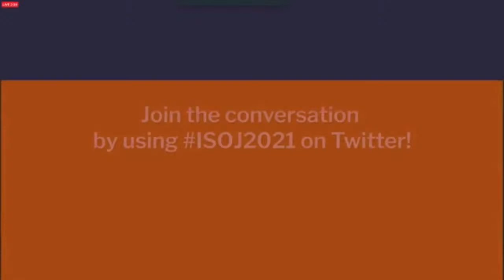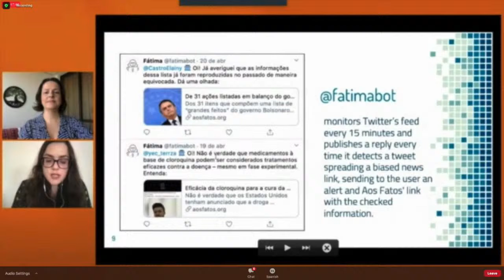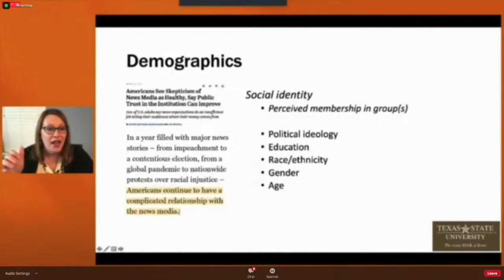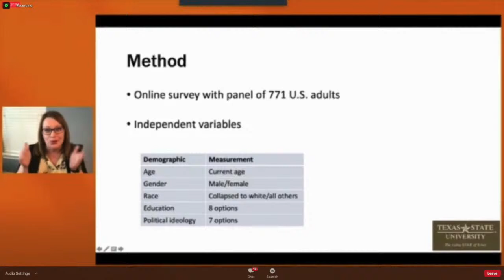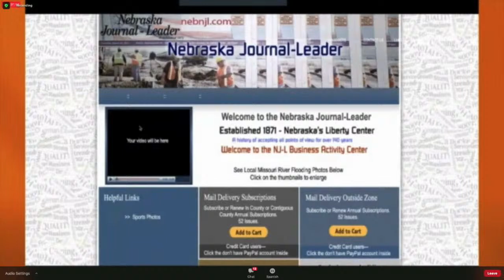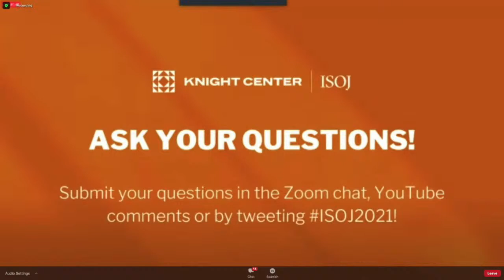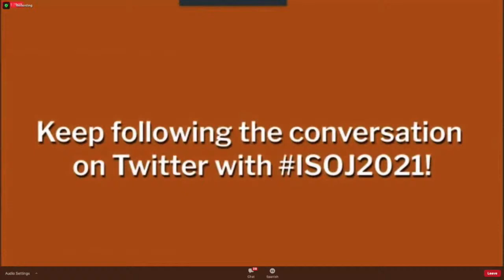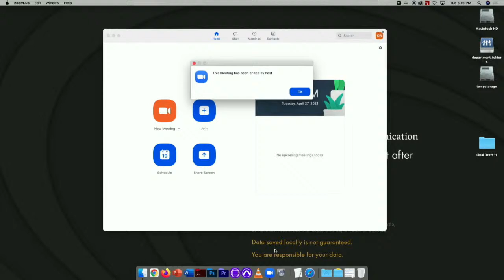Dia 2: 4:00 p.m. ISOJ Journal - Revista académica con revisión de pares. Panel de investigación 1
ISOJ Journal - Revista académica con revisión de pares. Panel de investigación 1: “Capturando la evolución del periodismo: desde los algoritmos hasta la desinformación”
Moderadora: Amy Schmitz Weiss, San Diego State University, Directora de Investigación en ISOJ & coeditora de ISOJ Journal
o Silvia DalBen y Amanda Chevtchouk Jurno, Universidad Federal de Minas Gerais (Brasil) Más que un código: la compleja red que involucra la producción periodística de cinco iniciativas de robot brasileñas.
o Amber Hinsley, Texas State University, Cued up: cómo la demografía de las audiencias influye en la credibilidad de las news cues, los sesgos de confirmación y la confianza para identificar la información errónea.
o Burton Speakman, Kennesaw State University, y Marcus Funk, Sam Houston State University. Qué hay en tu página, en tu pá-á-á-gina: contenido zombi y políticas de muros de pago en la comunidad de periódicos de Estados Unidos, 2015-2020.